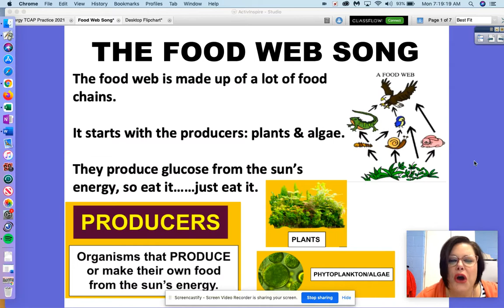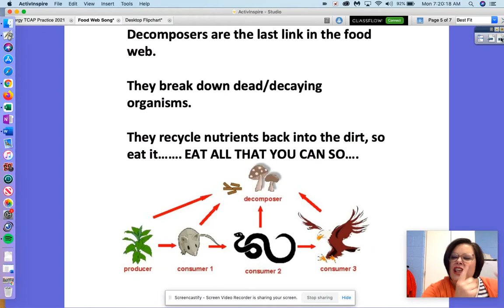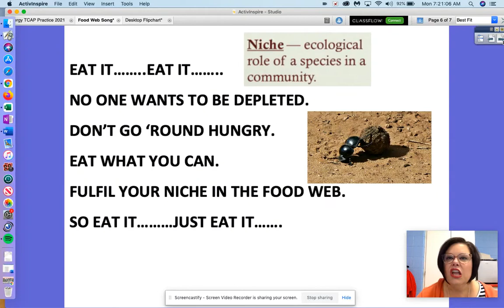Food Web Song -- Eat It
This song was created to help my 6th grade students learn about the food web.